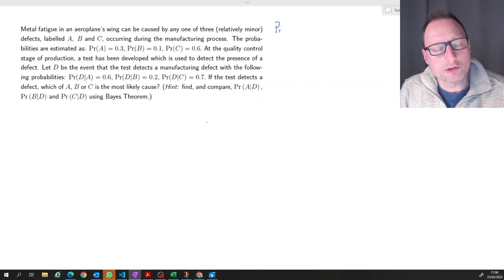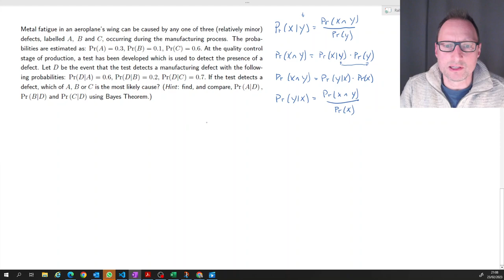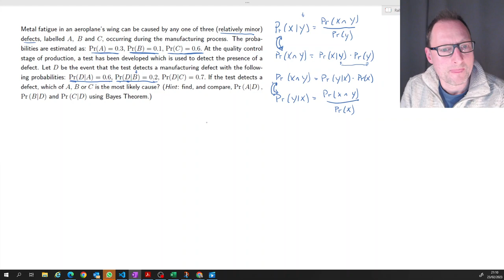Using Bayes Theorem to calculate conditional probabilities